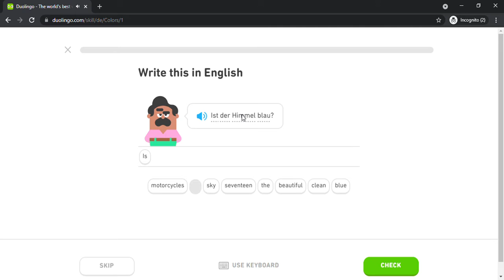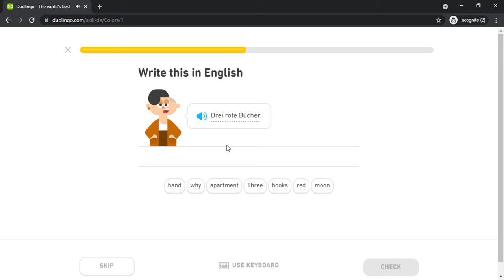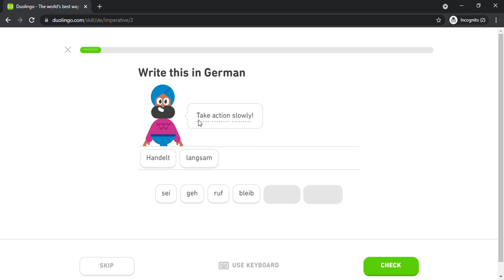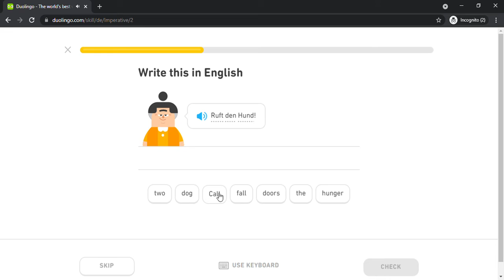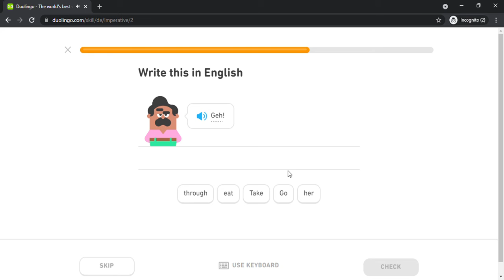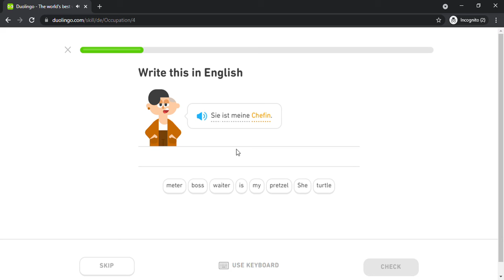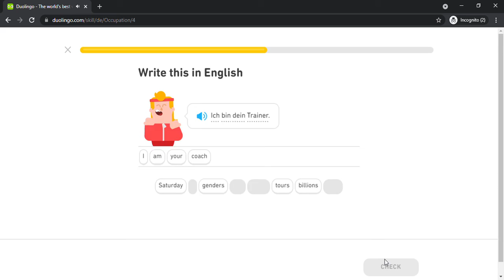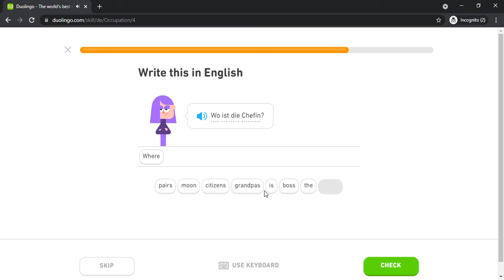Duolingo #713 German - English (Part 4 - Colors , Imperative and Occupation)